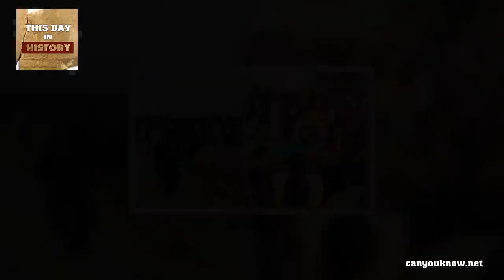Terrorists Attack Mosque in Sinai, Egypt